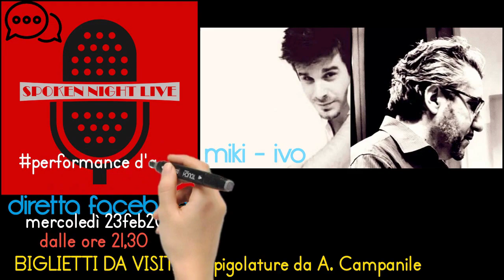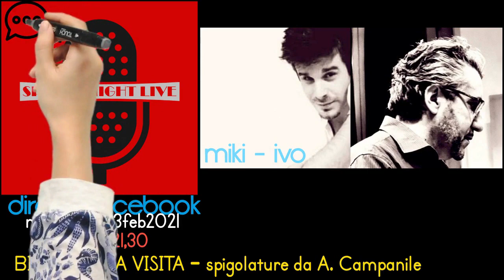SPOKEN NIGHT LIVE: "Biglietti da visita" da Campanile.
Ci si vede in diretta FB Mercoledì sera, con scenette e aforismi di Achille Campanile.
Al microfono, Michelangelo Brunelli e Ivo De Palma.

LA GRAFICA RIPORTA 2021.
OVVIAMENTE E' 2022. :)